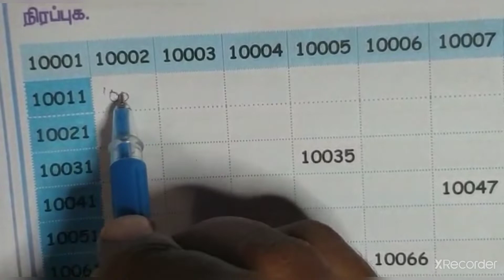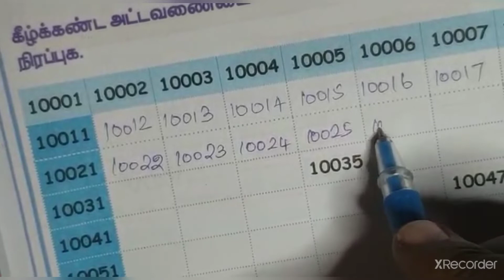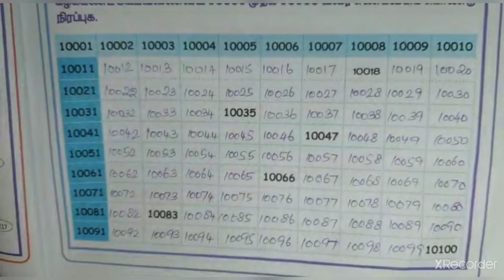10001 - 10100 வரை அட்டவணையை நிரப்புதல்/5th maths/term-1/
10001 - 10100 வரை அட்டவணையை நிரப்புதல்/5th maths/term-1/